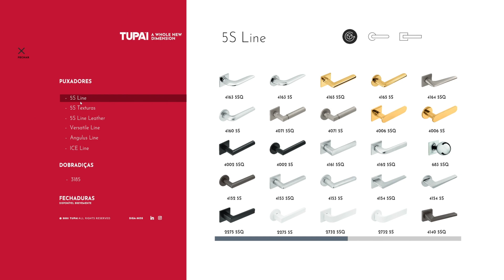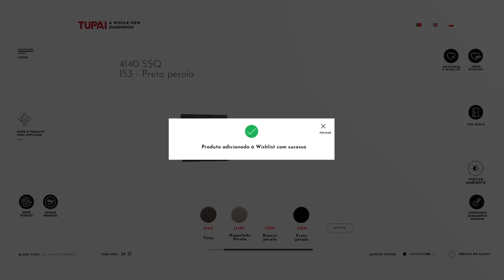SIMULADOR TUPAI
Continuamos a crescer e a inovar. Esta forma de pensar leva-nos cada vez mais longe e agora fornecemos a possibilidade de customização dos nossos produtos na palma das vossas mãos. Com mais de 100 possíveis combinações, podem verdadeiramente escolher o puxador certo. As nossas texturas, os nossos acabamentos, os nossos modelos, tudo em 3D à distância de um click. Configure os nossos produtos virtualmente. Sinta o toque.
We continue to grow and innovate. This way of thinking takes us further and further; we are now providing the possibility of customizing our products in your hands. You can choose the right handle with more than 100 possible combinations. Our textures, finishes, and models are all in 3D just a click away. Configure our products virtually. Feel the touch.